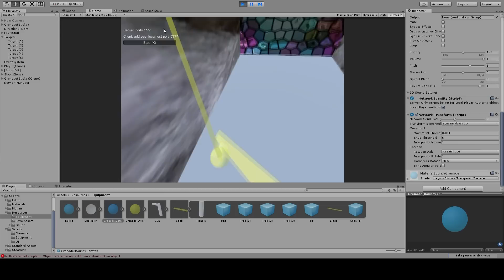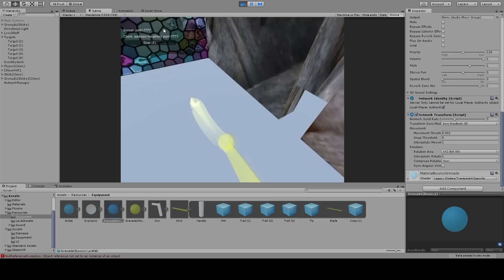Telefrag (VR Dev): Sword!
I made a sword. You can use it like one of those movie samurai, slicing as you teleport around.

You can also poke your grenades with it, or hit things normally with it, I guess.